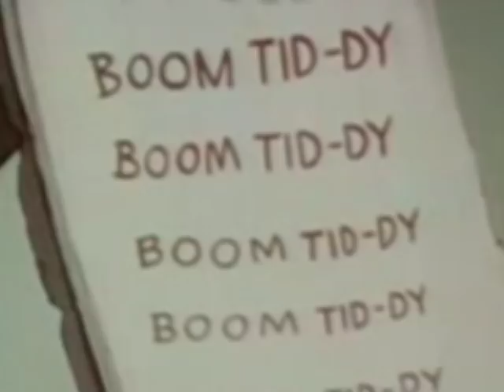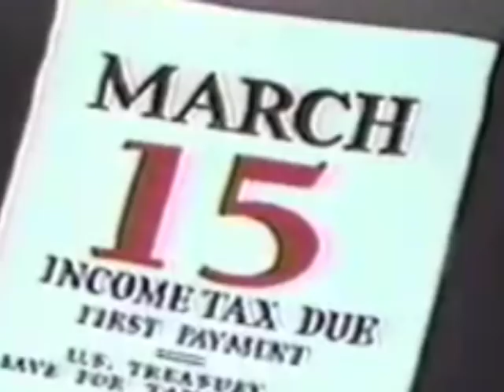Rhymefest | "Give It To Me" | Directed by Konee Rok